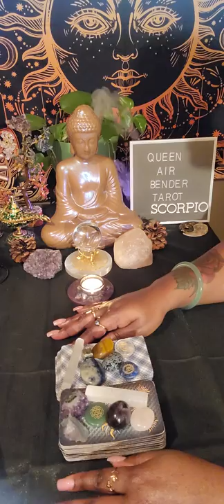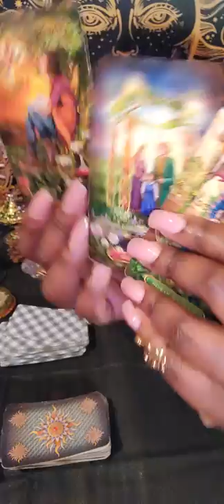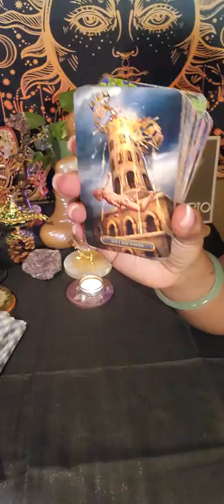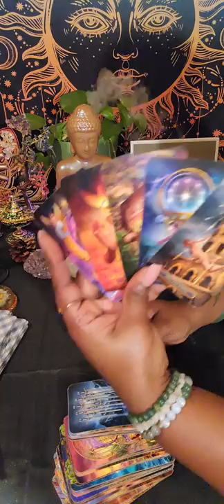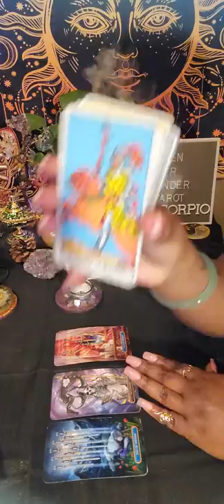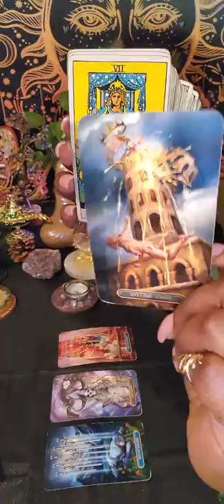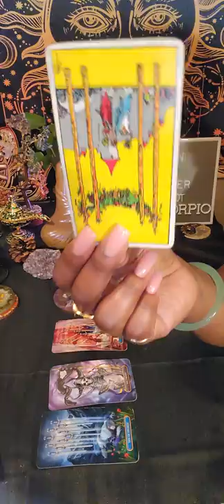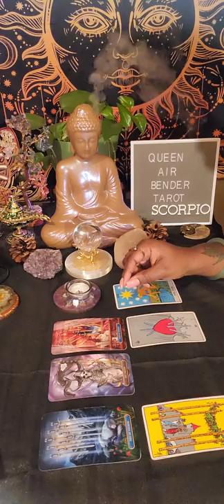♏️ SCORPIO YOUR FIRST READING WAS DELETED , THIS READING EXPLAINS WHY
💛READING OPTIONS💛:

OPTION A.
$65

2 Question Intuitive  Tarot Card Reading ( with 2 clarifying cards)

OPTION B.
$95

3 Question Intuitive Tarot Card Reading ( with three clarifying cards)

OPTION C.
$125

4 Question Intuitive Tarot Card Reading

of :

Astrology
Numerology
Reiki healing